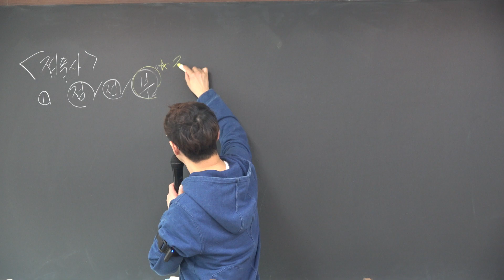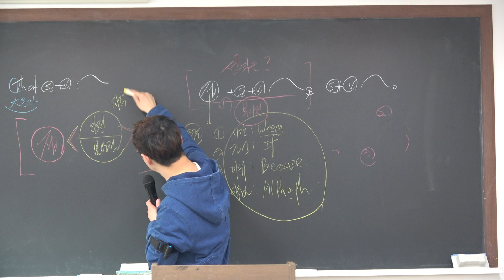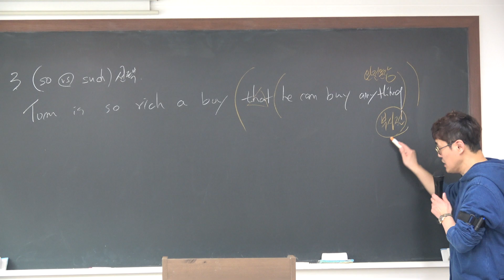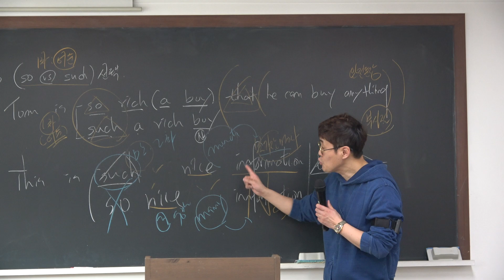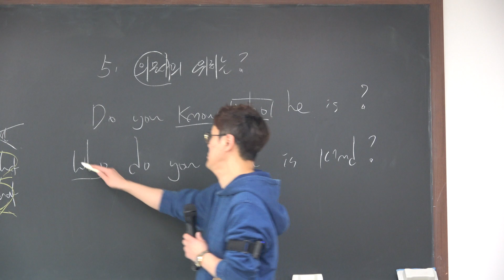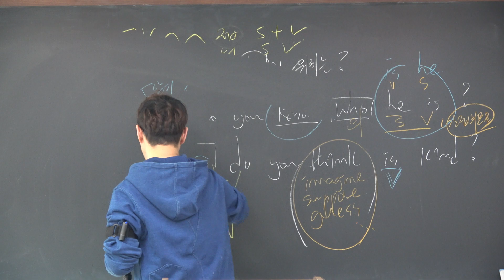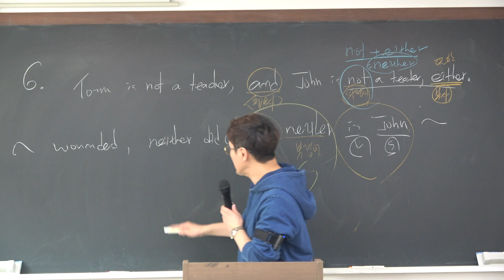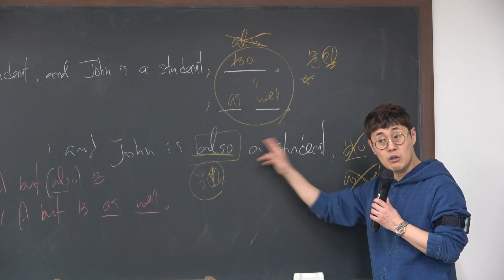장원급제 기출해설 박동석 영어 기출 및 마무리 21강